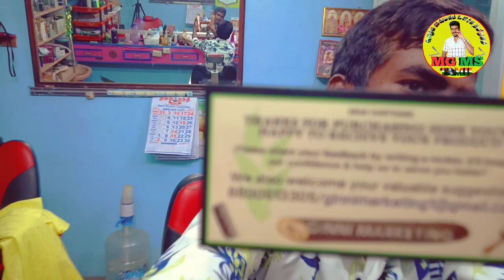Neem Wood Hair Comb-Anti-Dandruff Comb-unboxing-review (MGMS TAMIL)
Pack of 2 Anti Hair-Fall Neem Wood Hair Comb Hand made Anti-Dandruff Comb- review (MGMS TAMIL)